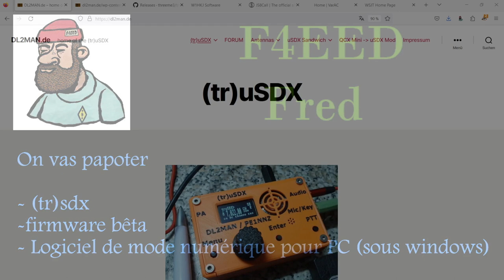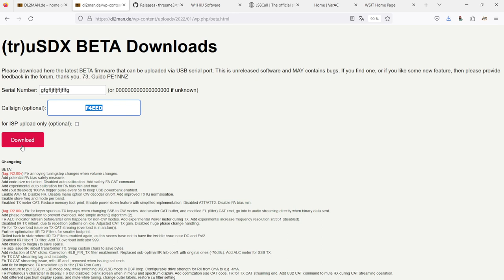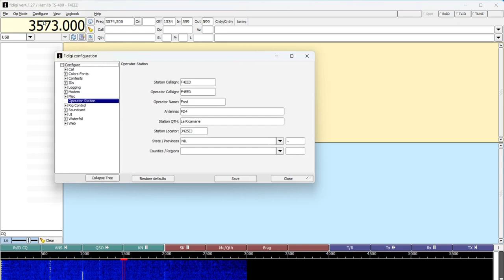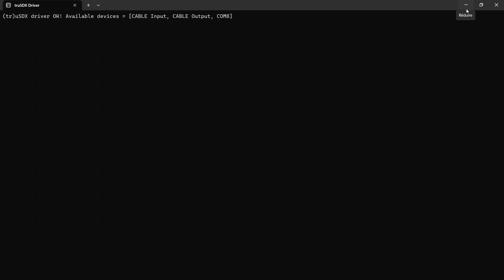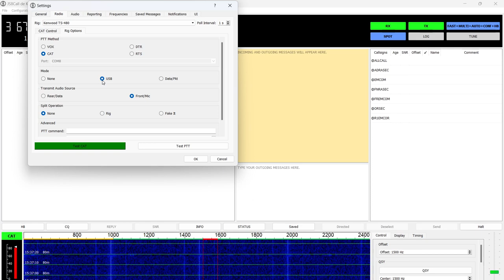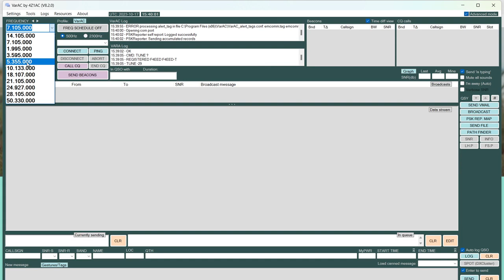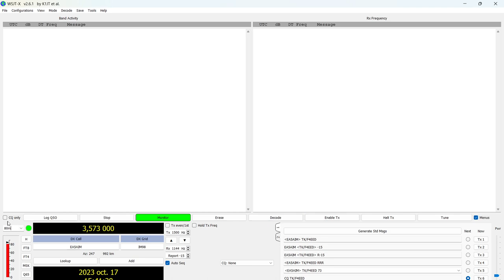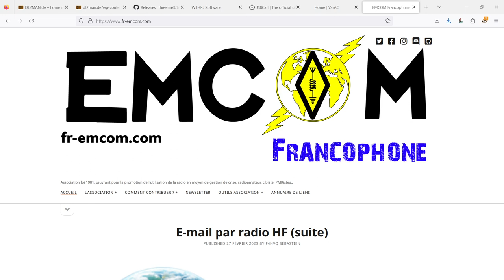préparation du (tr)usdx pour faire du mode numérique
hello,
petite vidéo de présentation du (tr)usdx, du firmware bêta et du paramétrage des logiciels (fldigi,js8call,VaRac et wsjt-x) sous windows.

Vous verrez rien de bien particulier juste a bien assimiler qu'il faut lancer le drivers avant chaque utilisation, puis utilisez les paramètres suivants :

-TRX : Kenwood TS-480
- COM celui indiqué par les drivers (normalement le COM8)

Fred F4EED/KI7QQP